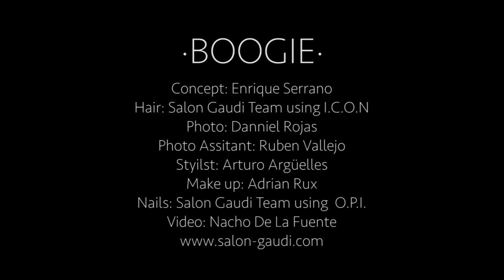Boogie by Enrique Serrano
See more from Enrique Serrano's Boogie collection in the March 2017 issue of Canadian Hairdresser at canhair.com!

Credits:
Concept: Enrique Serrano
Photography: Danniel Rojas
Assistant: Rubén Vallejo
Hair by: Salón Gaudí
MUA: Adrian Rux
Styling: Arturo Argüelles
Nails: Salón Gaudí @O.P.I.
Products: I.C.O.N.
Models: Jennifer Bucovineaunu y Alessandra Ching
Video: Nacho de la Fuente